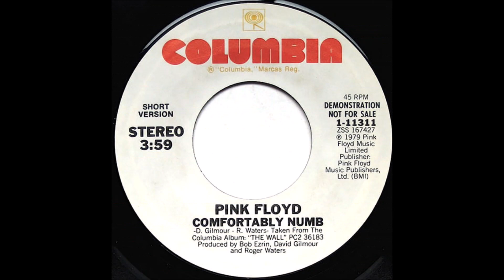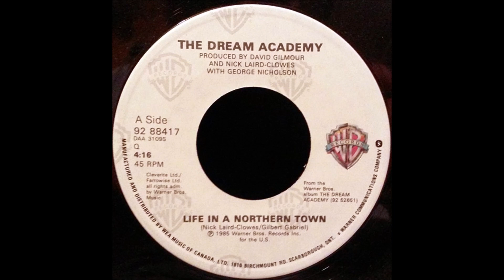David Gilmour: The Wall and Beyond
Hello and welcome to the channel.  In this video we will take a peek behind the wall and into the life of Pink Floyd guitarist David Gilmour.  Known for his emotional guitar and vocals Gilmour is an icon in the music world.  From the early days of Pink Floyd to sold out stadiums around the world.  Not intended for anyone under 18 years of age.